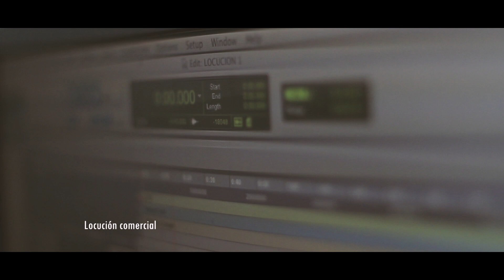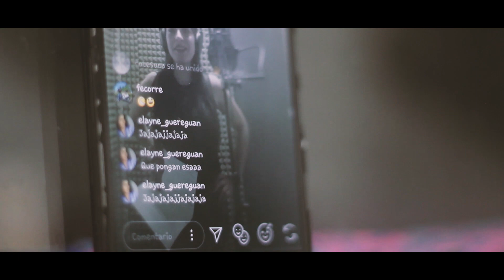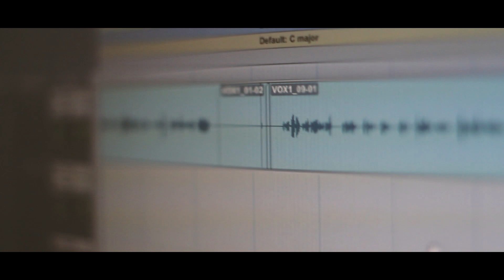Demo de locución radial de Liccebith Figuera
Demo (demo de radio) de la locutora de programas radiales Liccebith Figuera donde realiza animación, presentación de canciones, publicidad, locución en neutro, locución con acting, entre otros, mostrando sus capacidades profesionales con campañas de clientes reales.

Alex Jesús Cabello Leiva, conocido con el sobrenombre de Alex Coco Pro - alexcocopro, es un artista visual venezolano, fotógrafo, realizador audiovisual, deportista extremo, músico, motivador y líder de proyectos digitales.